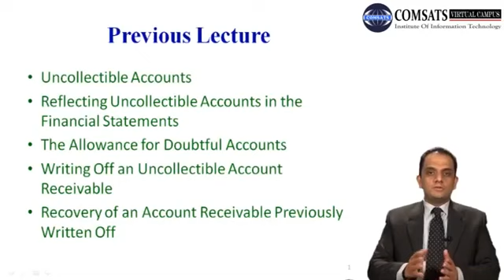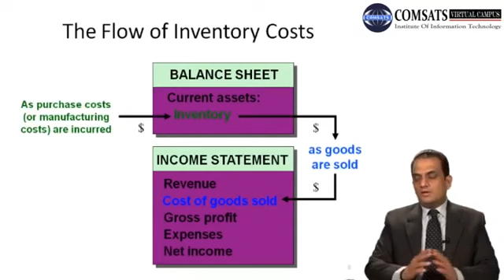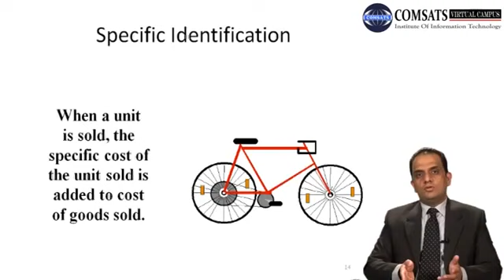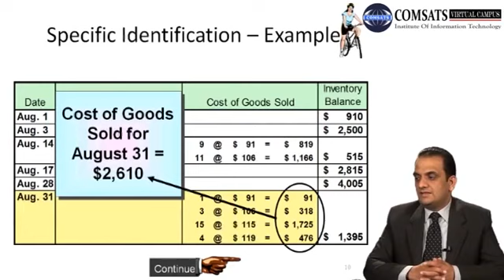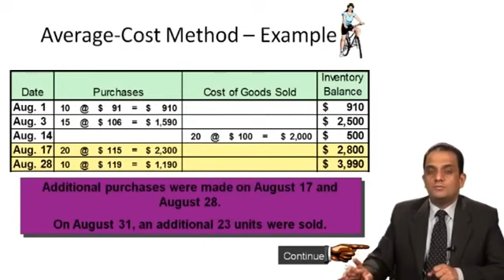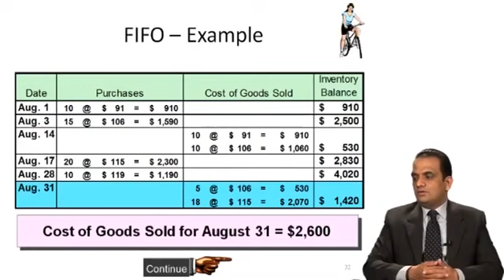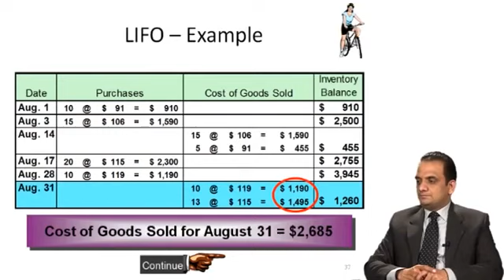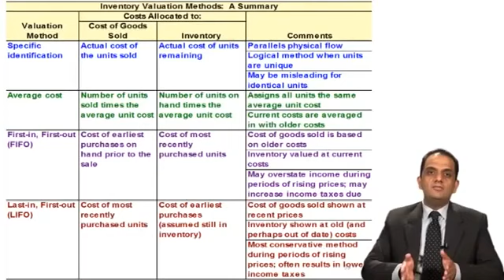INVENTORIES AND THECOST OF GOODS SOLD Lecture 15